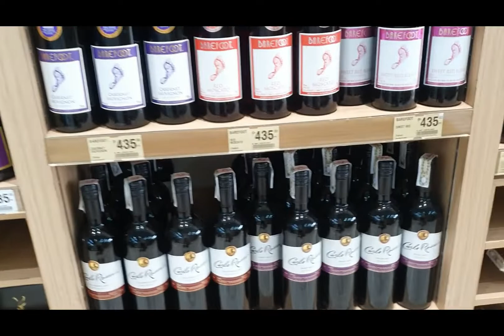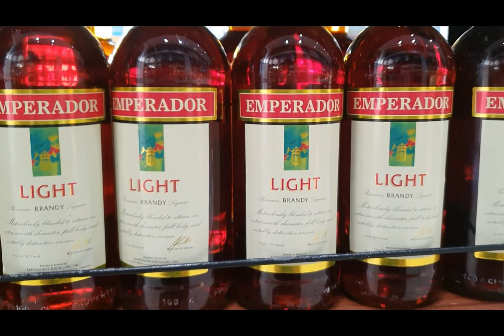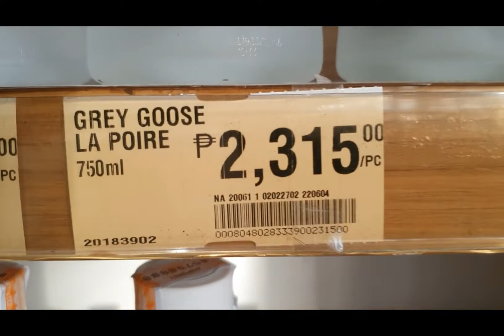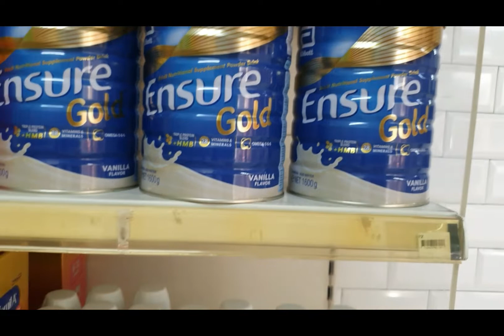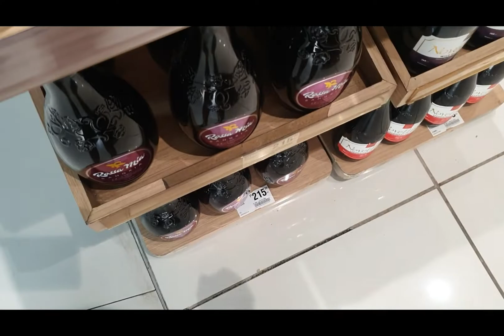OUR FAVORITE SECTION SA GROCERY dailyvlogs mamab wacky bar ensuregoldforDa lashingero/ra